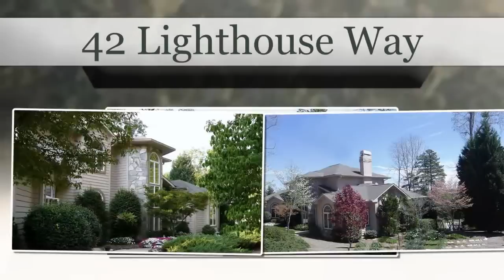42 Lighthouse Way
Elegant, quality constructed home for sale in Keowee Key, SC